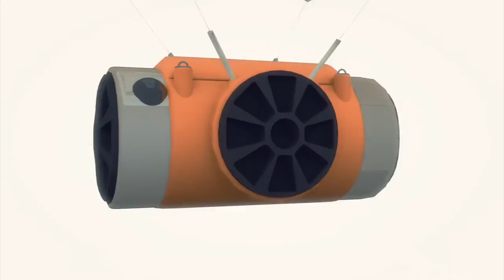$75,000 balloon ride to lift passengers 30 km into space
For $75,000, space tourism company World View will be launching passengers 30 km into space by air balloon for a two-hour view of the earth's curve.

Although the balloon will attain more than twice the altitude reached by conventional airplanes, passengers will not experience weightlessness in the stratosphere. "Outer space" is 100 km above the earth's surface, just beyond the reach of gravity.

In each trip, six passengers and two pilots will be transported in a pressurized capsule. The interior is similar to the cabin of a private jet, and passengers are free to wander within the space.

The capsule will be transported by a 1.1 million cubic-metre helium balloon, made of a material as thin as laundry bags.

"It's a very thin material by necessity to get you so high. That's where the technical risk lies. The risks of decompression of the spacecraft or life-support systems failures are pretty small. We've got lots of redundant systems and we can return to lower altitudes pretty quickly," company co-founder and CTO Taber MacCallum told Reuters.

The ascent is expected to take 90 minutes, with the balloon moving at approximately 100 metres per hour until it reaches peak height. After gliding in space for another two hours, the balloon will disengage from the main capsule, which then drifts back to earth, guided by a parafoil.

The capsule must also meet safety requirements for manned spacecraft orbiting earth set by Federal Aviation Association.

"At [their] intended altitude, water and blood boil, and an unprotected person would rapidly experience fatal decompression," the FAA wrote in a letter to the company based in Tucson, Arizona.

The initial launch is expected to take place at Spaceport America in New Mexico.